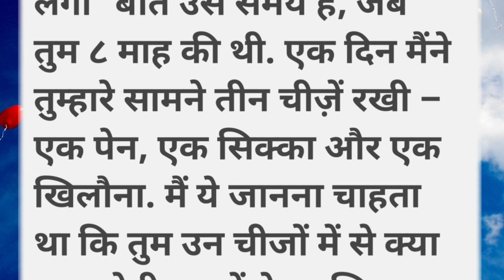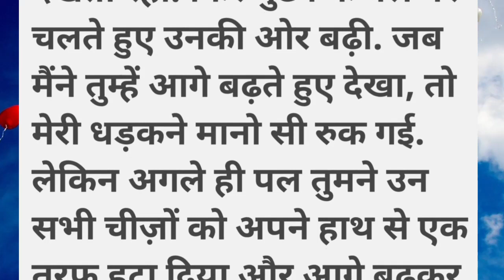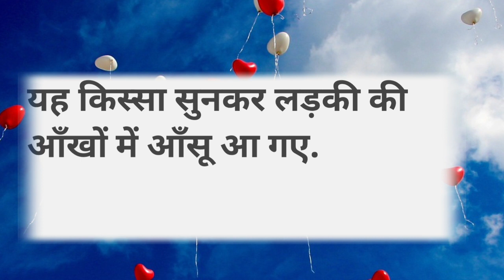पिता की बात बेटी क्यों रोये | दिल को छू लेने वाली कहानी | heart touching story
पिता और बेटी की कहानी
बेटी क्यों रोये
moral stories
hindi lyrics kahani
motivation video
motivation song
motivation status
motivational speech
motivation music
motivation song tamil
motivation sound
motivation movie
motivation video
motivation shorts
motivation 2023
जीवन बदल देने वाले अनमोल विचार गहरी बातें
golden thoughts
जीवन_बदल_गया_तो जीने का ढंग आया
जीवन बदल देने वाली कहानी
जीवन बदल जाएगा
जीवन बदल गया
मेरा जीवन बदल गया
सीख जो जीवन बदल दे
सोच बदलो जीवन बदल जाएगा आपकी
जीवन तू भी बदल गया
golden thoughts
छोटी_चार_कहानियाँ
motivation music
motivation song tamil
motivation video
motivation shorts
motivation 2023
motivation song
motivation status
motivational speech
motivation music
motivation song tamil
prernadayak kahani
prernadayak kahaniyan
prernadayak geet
prernadayak suvichar
prernadayak status
prernadayak kavita
prernadayak vichar
prernadayak song
prernadayak story
prernadayak video
jivan badal dene wali kahani
jivan badal dene wala motivation
jivan badal dene wali kahaniyan
jeevan badal dene wali movie
jeevan badal dene wali kahani
jivan ko badal dene wale vichar
Q
jivan ko badal dene wali kahaniyan#prerna